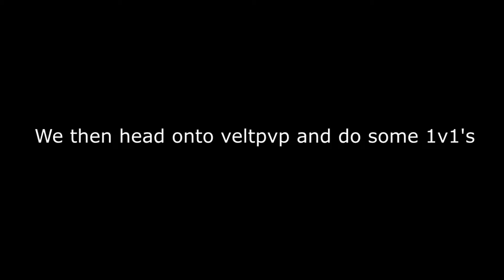AngelPvP | Episode 2 | Base 1v1's & General PvP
chini x

IGNORE :)
Minecraft
Top 5
Skyblock
top 5 Skyblock
Minecraft Top 5 Skyblock Servers
Minecraft Skyblock
Minecraft Skyblock Servers
Factions
mr woofless
prestonplayz
Minecraft Skyblock Server IP
Minecraft
op skyblock
minecraft skyblock server
op skyblock server
minecraft skyblock servers with /fly
minecraft skyblock
skyblock server minecraft pe
Riverrain123 skyblock
free minecraft servers
op skyblock servers with fly
op skyblock servers with op kits
op skyblock server cracked
cracked minecraft servers
Riverrain123
op skyblock server 2018
best minecraft servers 2018
op skyblock servers that need staff
Top 3
1.10 minecraft servers
1.12.2 minecraft servers
minecraft crate key opening
minecraft crate key glitch
minecraft crate keys
minecraft crate key duping
minecraft factions crate key opening
crate key opening
crate key opening minecraft
factions crate key opening
FREE STAFF
Minecraft Server Need Staff 1.8
Minecraft Server Need Staff 1.8 Skyblock
Minecraft Server Need Staff 1.8 Prison
minecraft